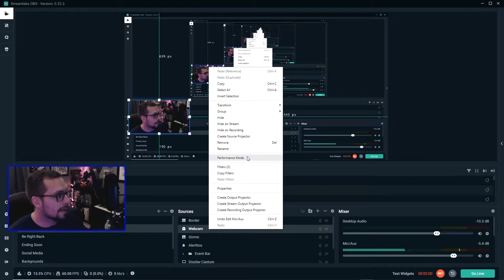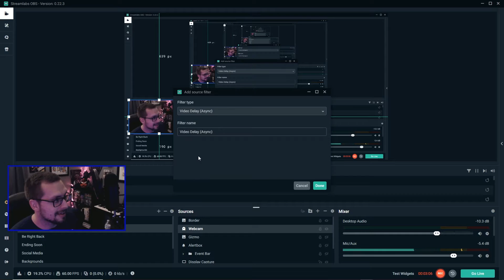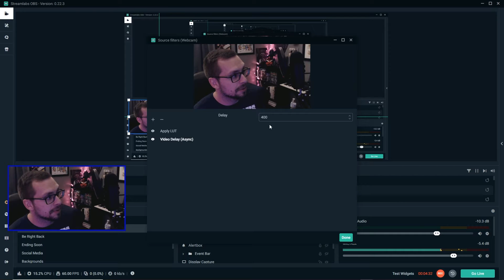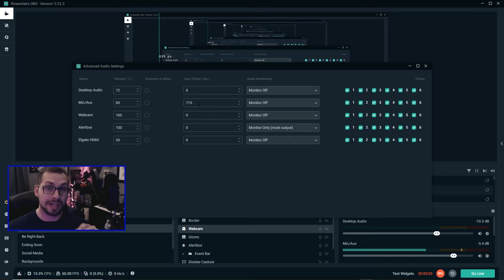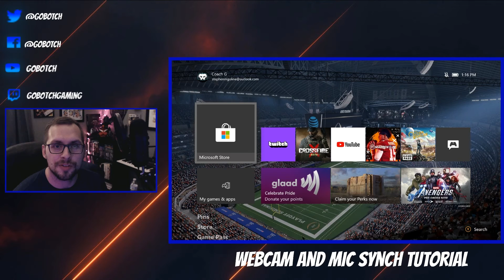EASY and QUICK FIX! | Streamlabs OBS Webcam and Mic Delay (Not Synced) | 2022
This was recorded in 2020 but still applies to this day. I hope this is of help to you all.